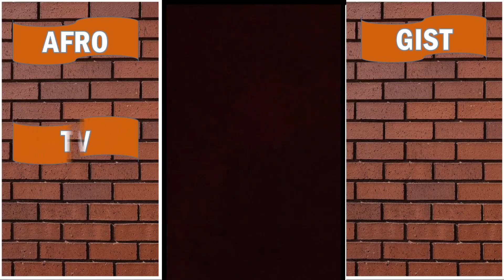How Ilebaye Celebrated Her BBNaijaAllStars Win After Ebuka's Announcement !!!